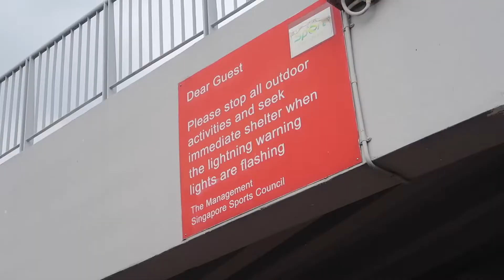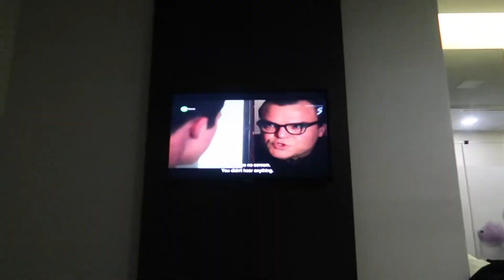CRAZY RICH ASIANS | FILMING LOCATIONS | SINGAPORE | FILMAGEDDON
Singapore is a destination unto itself. From the famous Garden by the Bay to the thousands of hawker centres. Marina Bay Sands, to Changi Airport.
In 2018, Singapore played host to 'Crazy Rich Asians' - the hit film starring Constance Wu, Henry Golding, Michelle Yeoh, Awkwafina, and a million others.
BUT WHERE WAS IT FILMED? Watch the city come to life in our unofficial Guide to Singapore.
Raffles Hotel? Done it. Sentosa Island? That's a place, too. They're all places.

Native New Yorker Rachel Chu goes with her boyfriend, Nick Young, to his best friend's wedding in Singapore. Excited about visiting Asia for the first time but nervous about meeting Nick's family, Rachel's unprepared to learn Nick has neglected to mention a few key details about himself.

Follow Filmageddon for more of this. More very accurate stuff